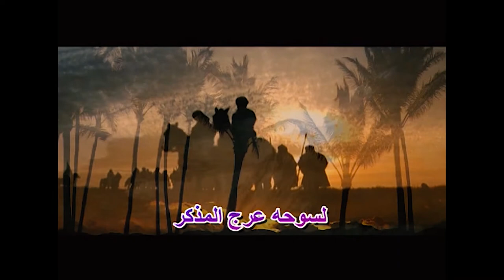shorts قناة_احمد_عبيد_مديح_سوداني_mdeh_sudani